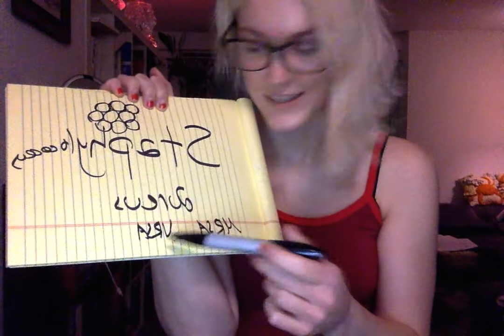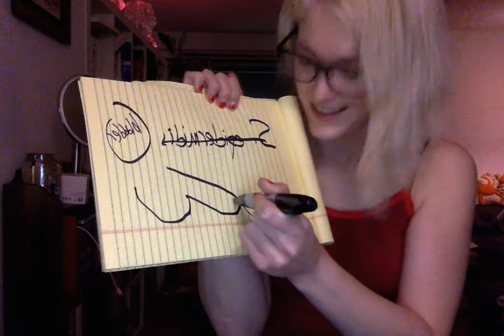MicrobiWHATNOW? Lesson1: WHAT NOT TA DO WHEN YA PICK YER NOSE [explicit]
BY SPECIAL REQUEST!  Learn about fistulas, Staphylococcus aureus, Staphylococcus epidermidis, catheters, peein blood, and GOOD OL FASHIONED NOSE PICKIN!  With Me!  Your host!  Kim!

HOW NOT TO PICK YER NOSE!  (And we aren't worried about nosebleeds here).

I should mention... this was not requested because my heterolifemate wanted video instructions on how to pick the crap out of yourself without dying.  But rather, probably because my guitar skills are grating but my microbiology skills are MASTER OF SCIENCE LEVEL.  So, this is probably much more entertaining?  Let's hope something I post here is.  I'm not doing it for my own entertainment (a lie.  I totally am.).

And, for you totally random YouTube people that definitely won't be visiting my page, MY CREDENTIALS:
I have a MS in microbiology.  And soon I will be a doctor.  Of philosophy (and in genetics).  But still.  You can trust me (but not to not suck at guitar).

(p.s. [explicit])